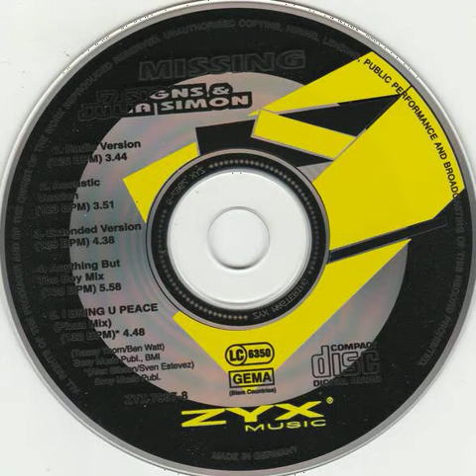7 Signs & Julia Simon – Missing (Radio Version)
7 Signs & Julia Simon – Missing (Radio Version)